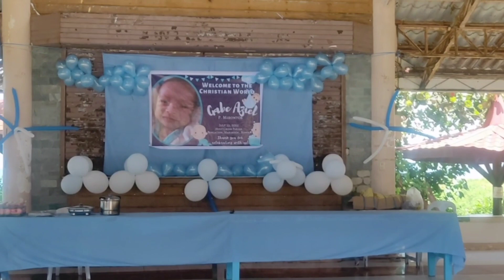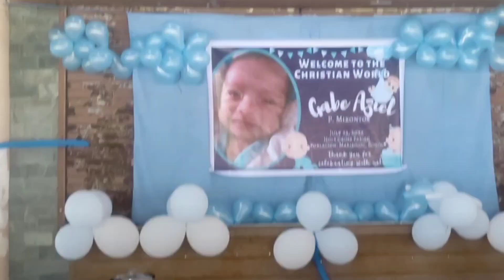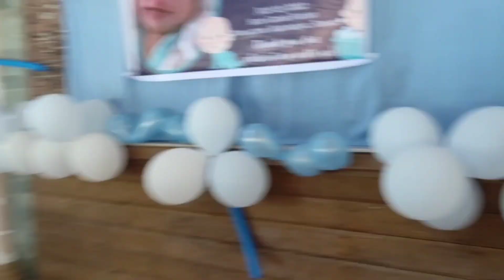attend me bunjag pero ahong utok to a sa bukid makaguow by Mama Julie and family